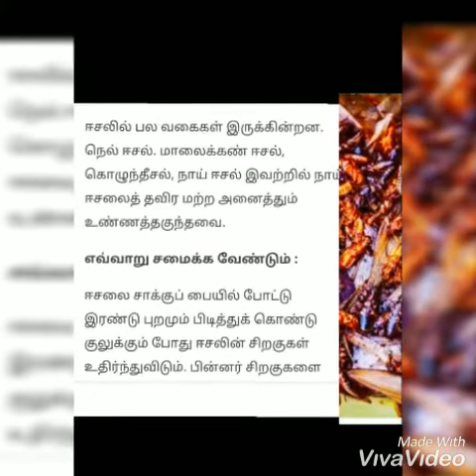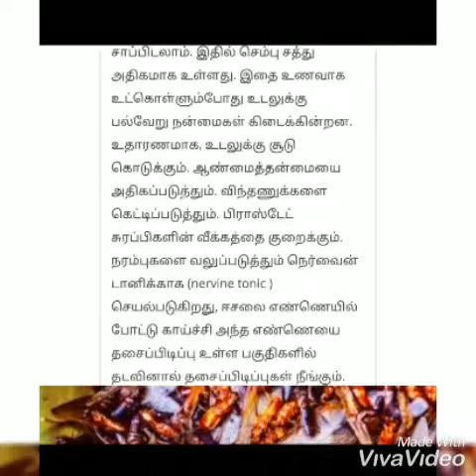Winged termite medicine benefits